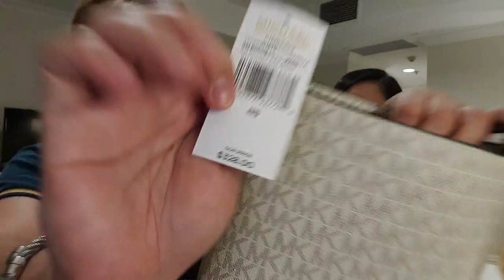UNBOXING | MICHAEL KORS BAG (Plus Giveaway)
HAPPY HOLIDAYS!

Mechanics:
1. Watch the video until the end
4. Comment your Name and Location

Winner/s will be drawn live here on my youtube account before Christmas 🥳🥳🥳